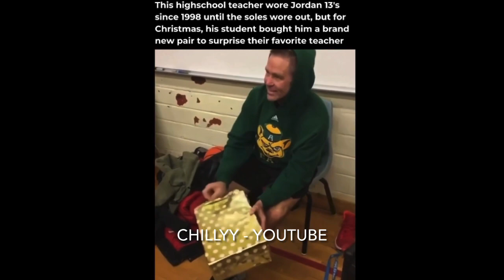When your teacher is a GOAT 🐐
David Blakey a teacher at Etobicoke high school got surprised by his students with a new pair of Jordan sneakers. ❤️